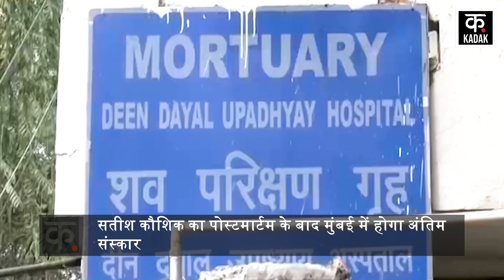Actor Satish Kaushik Holi Party से लौट रहे थे, जब कुछ ऐसा हुआ.. | KADAK | Hindi News | Anupam Kher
Actor Satish Kaushik was returning after celebrating Holi party at a friend's place in Gurgram. Then suddenly he felt uneasy. He immediately asked his driver to take the car to the hospital, but in the meantime he had a heart attack while sitting in the car. He was taken to Fortis Hospital, where he was declared brought dead. There is a wave of mourning in entire Bollywood due to the departure of Satish Kaushik. From Anupam Kher, Raza Murad, Ravi Kishan to many veterans have mourned his demise.

Actor Satish Kaushik Gurgram में अपने एक दोस्त के यहां पर Holi Party मनाकर वापस लौट रहे थे. तबी अचानक उन्हें असहज महसूस हुआ. उन्होंने तुरंत अपने ड्राइव से गाड़ी अस्पताल लेकर जाने के लिए कहा, लेकिन इसी दौरान उन्हें कार में बैठे-बैठे ही हार्ट अटैक आ गया. उन्हें फोर्टिस अस्पताल लेकर जाया गया, जहां उन्हें मृत घोषित कर दिया गया है. पूरे Bollywood में Satish Kaushik के जाने से शोक की लहर है. Anupam Kher, Raza Murad, Ravi Kishan से लेकर तमाम दिग्गजों ने उनके निधन पर शोक व्यक्त किया है.